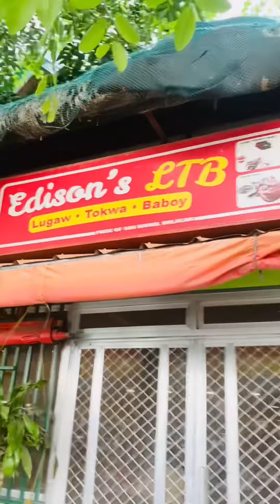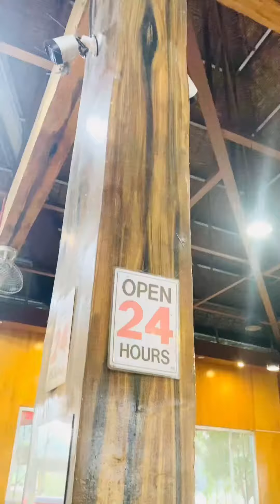EDISON'S LTB PINAKASIKAT NA LTB SA BULACAN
mima vlog X BOSS LOKO VLOG